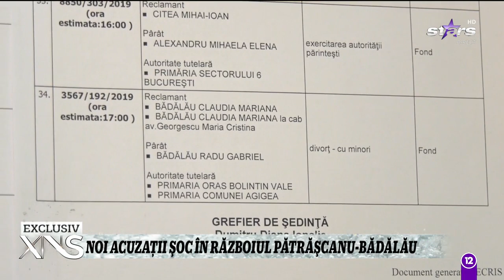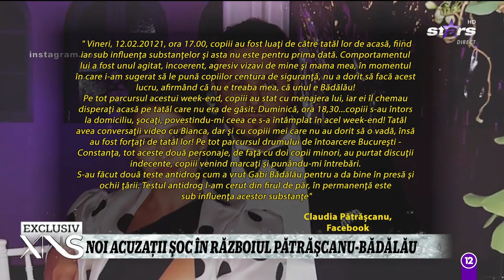Noi acuzații în războiul Claudia Pătrăşcanu - Gabi Bădălău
Apele nu se liniştesc deloc între Claudia Pătrăşcanu şi Gabi Bădălău. Dimpotrivă, se învolburează pe ce zi ce trece sau, mai exact, odată cu apropierea unui nou termen în procesul de divorţ! Weeke-end-ul trecut a fost dreptul lui Gabi Bădălău să îşi viziteze copiii. Până aici nimic ieşit din comun. Doar că.pe pagina ei de Facebook, Claudia Pătrăşcanu a postat un nou mesaj cu acuzaţii devastatoare la adresa fostului ei soţ! Iată câteva dintre cele mai dure afirmaţii ale cântăreţei:

Urmăreşte „Xtra Night Show” şi pe:
➠ TV Antena Stars, de luni până vineri, de la ora 22:30.